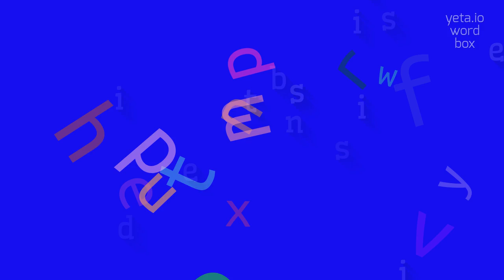DISTENSIBILITIES - HOW TO SAY DISTENSIBILITIES?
DISTENSIBILITIES - A guide to pronouncing Distensibilities with ease in 2023

How to pronounce distensibilities?
What is the correct stress pattern in the word distensibilities?
Can you provide alternative pronunciations for distensibilities?
Are there any similar sounding words to distensibilities?
DISTENSIBILITIES Meaning And Definition:
Distensibilities is the plural form of the term distensibility, which refers to the ability of a material or structure to stretch or expand when subjected to external forces or pressure.
It is a measure of how easily a substance can be deformed under stress.
DISTENSIBILITIES Pronunciation:
To pronounce distensibilities, break it down into syllables: dis-ten-si-bil-i-ties.
Stress the second syllable 'ten'.
Use DISTENSIBILITIES In Your Speech:
1. The distensibilities of different types of rubber vary greatly.
2. The distensibilities of the blood vessels play a crucial role in maintaining blood pressure.
3. Understanding the distensibilities of materials is important in engineering applications
Please answer in comments for the most popular DISTENSIBILITIES questions:
1. What factors affect the distensibilities of materials?
2. How does temperature affect the distensibility of a substance?
3. Can you give examples of materials with high and low distensibilities?
4. What are the practical applications of studying the distensibility of materials?
5. How is the distensibility of structures tested in engineering?